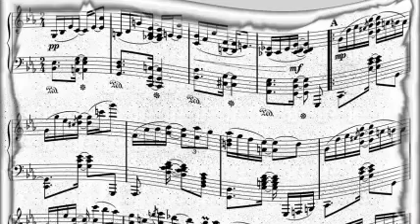Jan August - Misirlou